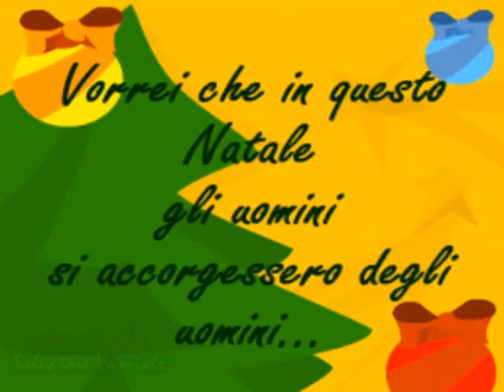AUGURI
BUON NATALE E BUON 2012